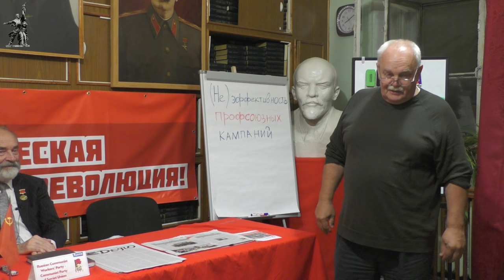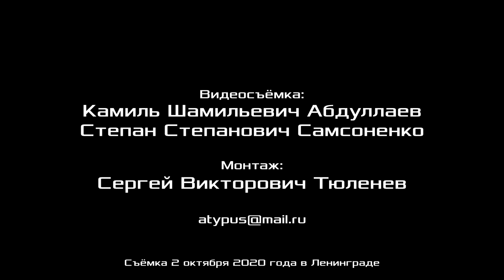Материалистическое истолкование диалектики Гегеля. М.В.Попов. 01.10.2020.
В Университете рабочих корреспондентов Фонда Рабочей Академии 1 октября 2020 года лекцию на тему «Материалистическое истолкование диалектики Гегеля» прочитал доктор философских наук, профессор Михаил Васильевич Попов.

Для пожертвований в Фонд Рабочей Академии:
Карта Сбербанк:
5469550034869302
Михаил Васильевич П.
WebMoney:
P